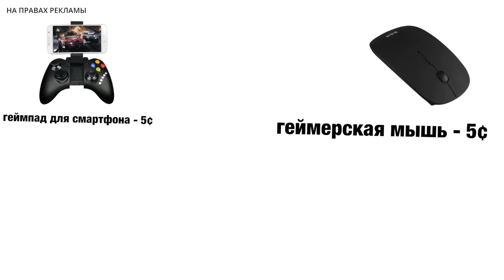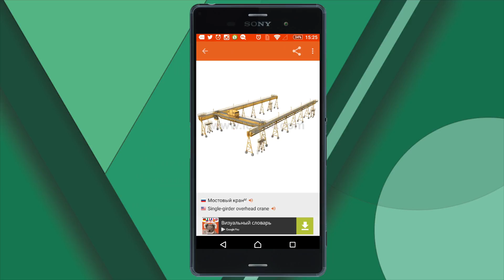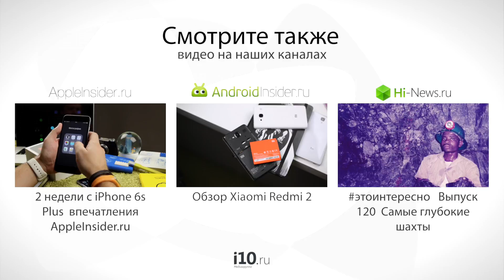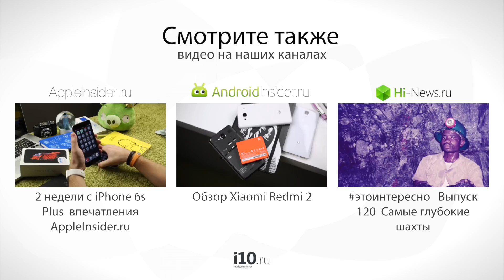Lexi 24 - забудьте про бумажные словари!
Приложения, которые помогут вам легко и удобно изучать иностранные языки!